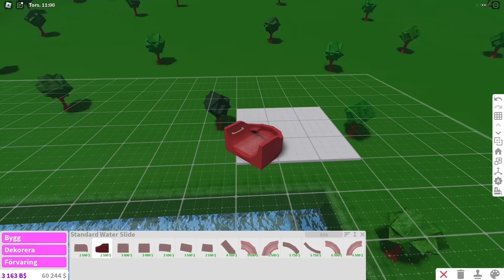BLOXBURGS NYA RUTSCHKANA ÖVERRASKAR TOMU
💌 Om du skulle vilja skicka tekningar till oss
Pandai AB
Bolandsgatan 15 E
753 23 Uppsala